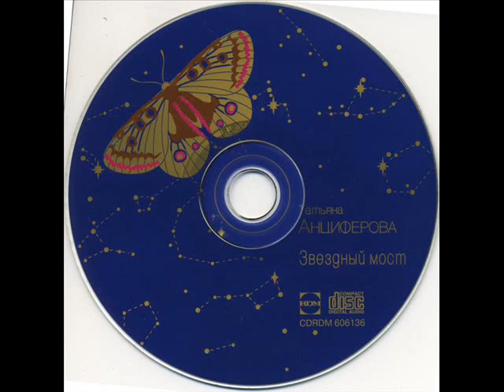Татьяна Анциферова Звездный мост